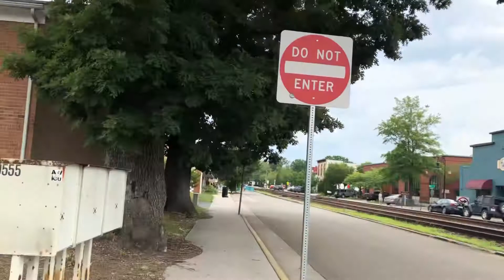Amtrak train going though Ashland, VA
I have never seen this train before but it was a neat train.